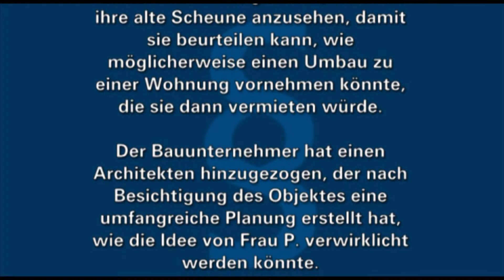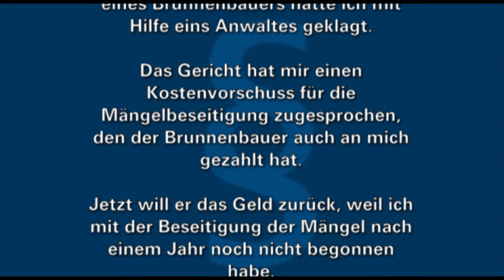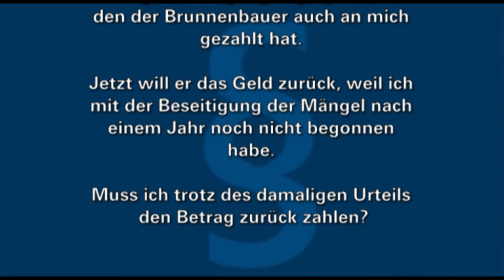Servicezeit Recht - ELSTERWELLE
Anwalt Hagen Döhl befasst in der aktuellen Ausgabe der Servicezeit Recht mit einem Fall aus dem Baugewerbe. Konkret geht es um einen Planungsauftrag.